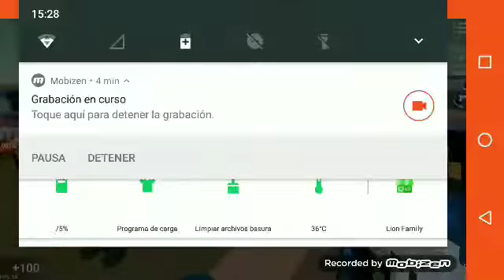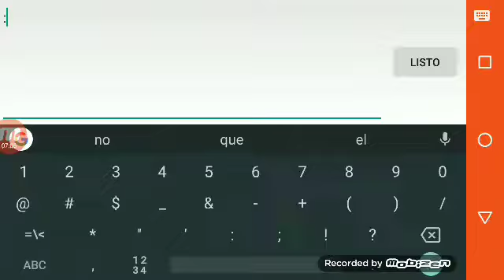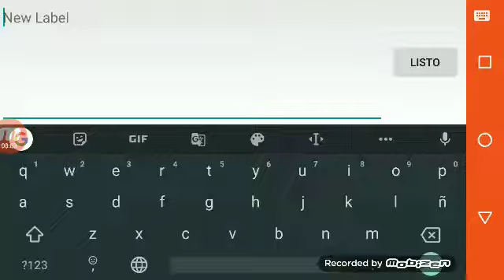Block Strike | Supervivencia Zombie | Fiesta En El Tejado